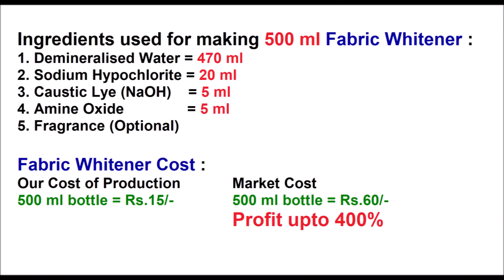Ala Fabric Whitener Making Real Formula - एला फैब्रिक व्हाइटनर बनाने का फॉर्मूला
This video describes the process of manufacturing Fabric Whitener Ala.

Sodium Hypochlorite
Sodium Hydroxide Solution
Amine Oxide
DM/ RO Water

Flipkart App Install

Ingredients used for preparing 500 ml Fabric Whitener are as follows :
1) DM/ RO Water - 470 ml
2) Sodium Hypochlorite - 20 ml
3) Sodium Hydroxide Solution - 5 ml
4) Amine Oxide - 5 ml
5) Essence (Optional) - 5 ml
6) Stir Rod
7) Empty 500 ml bottle for packaging

Late night study sessions. Early morning lectures. Tuitions for entrance exams. Almost everything your young child does is to help him grow brighter. His rigorous routine is sure to fade the brightness of his clothes, unless you wash it with the Rin Ala Fabric Whitener. When added in water, its highly advanced bleach releases oxygen that removes tough stains and ensures your child is always dressed in his brightest best. Buy Ala Fabric Whitener Now! Usage Directions Rin Ala - Add about 25 - 35 ml (3 - 4 caps) of Rin Ala in about 2 litres of water. - Soak the stained WHITE garments in the solution for about 20 - 30 mins. - Rinse the garments and wash it with Rin detergent for better results. Tip: This product must be used only for white garments.

Fabric whitener laundry powder.
Formulated to handle tough laundry problems, yet gentle enough to not harm fabric fibers like chlorine bleach can.
Ideal for whites with colored trims or prints.
Enough for approximately 1 pound dry weight or about 3 yards medium weight fabric. Enough for approximately 1 pound dry weight or about 3 yards medium weight fabric.